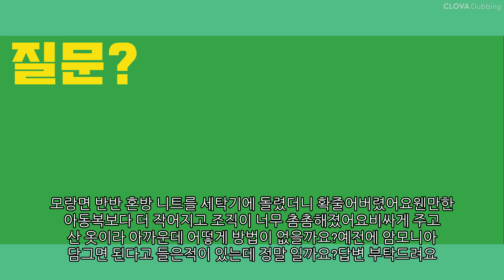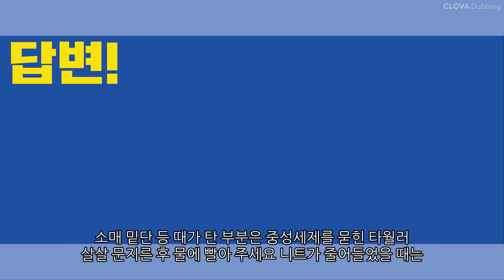니트를 세탁기에 돌렸더니 확 줄어었어요~~